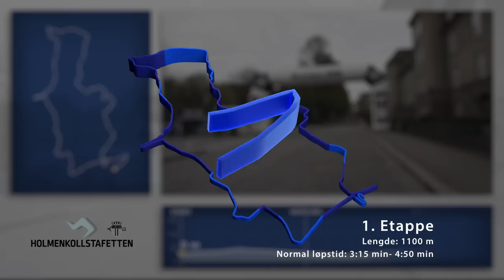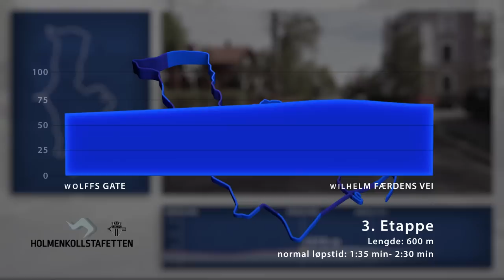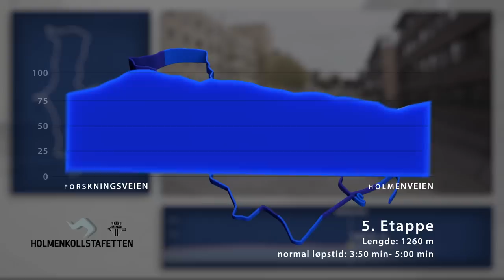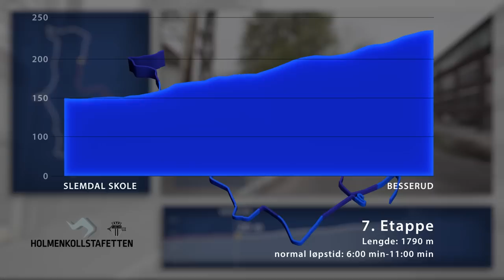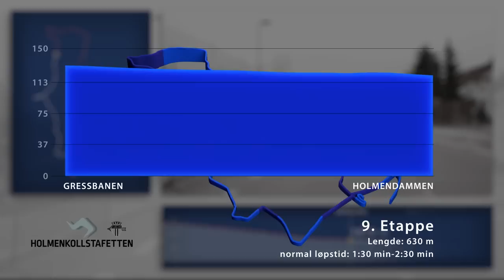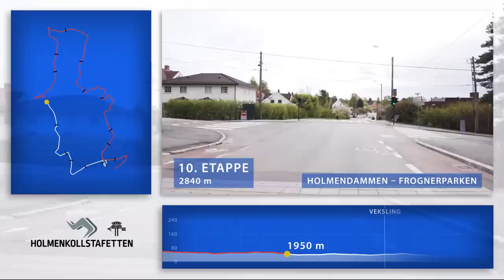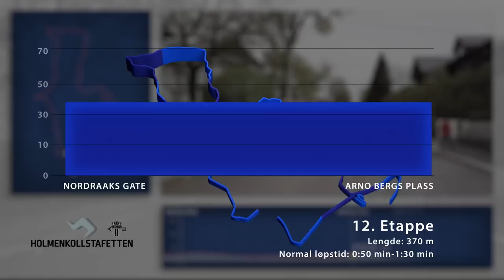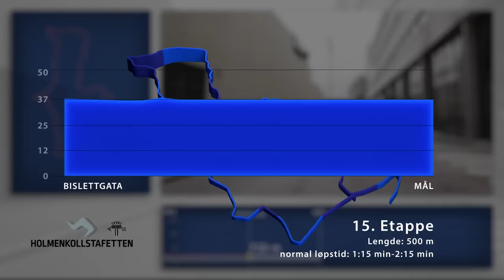Etappeguide Holmenkollstafetten 2022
Gjennomgang av Holmenkollstafettens løype med informasjon om hver etappe og tips til løpsdisponering.

Etapper
00:00 Første etappe: 1100 meter fra Knud Knudsens plass til Louises gate
01:08 Andre etappe: 1070 meter fra Louises gate til Wolffs gate
02:04 Tredje etappe: 600 meter fra Wolffs gate til Wilhelm Færdens vei
02:46 Fjerde etappe: 1910 meter fra Wilhelm Færdens vei til Forskningsveien
04:18 Femte etappe: 1260 meter fra Forskningsveien til Holmenveien
05:36 Sjette etappe: 1240 meter fra Holmenveien til Slemdal skole
06:39 Syvende etappe: 1790 meter fra Slemdal skole til Besserud
07:56 Åttende etappe: 1810 meter fra Besserud til Gressbanen
09:15 Niende etappe: 630 meter fra Gressbanen til Holmendammen
09:48 Tiende etappe: 2840 meter fra Holmendammen til Frognerparken
12:02 Ellevte etappe: 1530 meter fra Frognerparken til Nordraaks gate
13:24 Tolvte etappe: 370 meter fra Nordraaks gate til Arno Bergs plass
13:57 Trettende etappe: 1080 meter fra Arno Bergs plass til Camilla Collets vei
15:00 Fjortende etappe: 720 meter fra Camilla Collets vei til Bislettgata
15:43 Femtende etappe: 500 meter fra Bislettgata inn på Bislett stadion